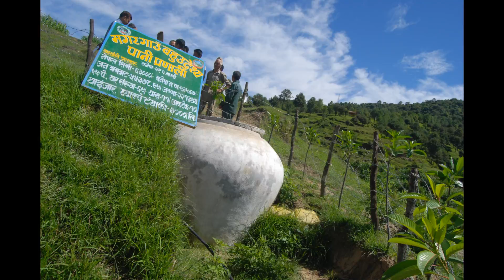Renewable World - Solar-powered water provision in Nepal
In this video you can learn more about how Renewable World and its in-country partners IDE and SAPPROS have been using innovative solar powered systems to provide clean water to remote Nepalese communities.

The Solar MUS systems pump water up to 100m higher than their source, and are being used by more than 1,000 people in six locations.

They provide 100-400 litres per location, per day for irrigation - to improve food supply and incomes (on average incomes have increased by $200 per household per year), and 45 litres per person per day for personal use.

This provision has improved hygeine and decreased rates of diarrhoea in the communities, as well as reducing the amount of time young people and women have to spend collecting and carrying water - as a result they can now spend more time on education, training, growing food, with their families and in community activities.